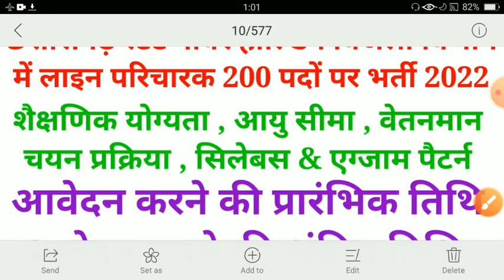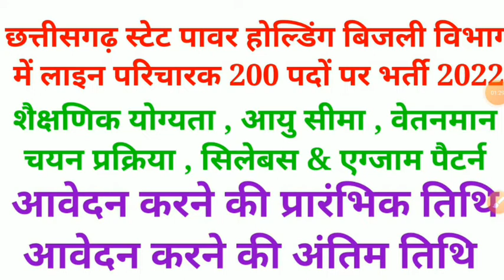cg bijli vibhag vacancy 2022 || cg cspdcl vacancy 2022 || cg new vacancy 2022